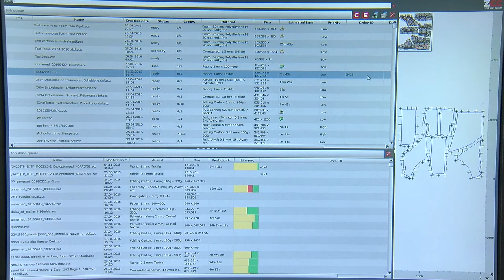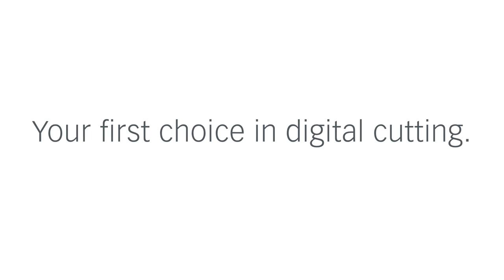Cutting digitally printed fabrics with Zünd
Fast, flexible and efficient